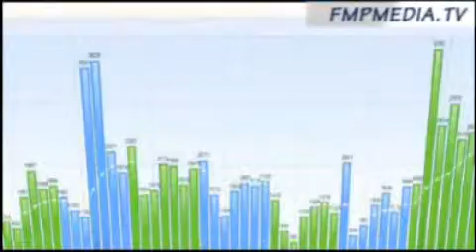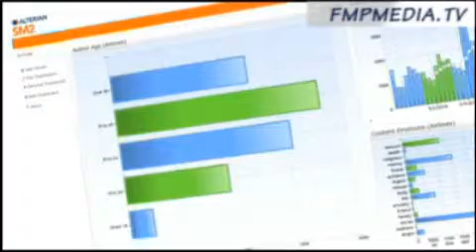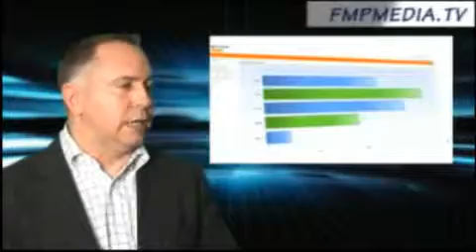Social Media Measuring Tools ....Alterian SM2. -FMP Media Tv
Social Media Metrics Measuring tools are of extreme importance. The amount of data that composes the new economic data models is paramount to staying a breast of your business audience; whether a brand, service product or other. -FMP Media Tv